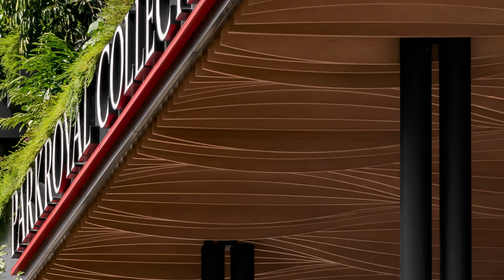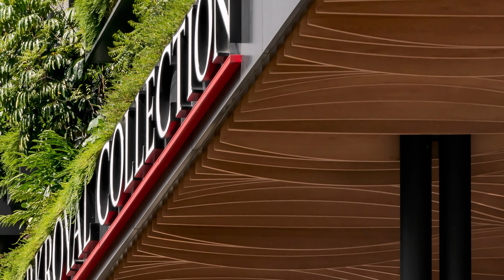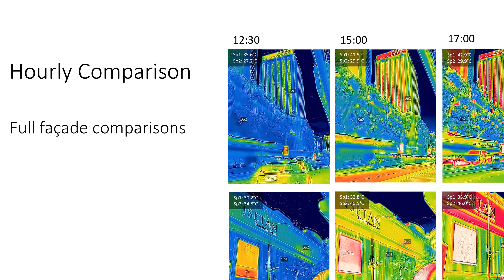Transforming Concrete to Green: Innovative Design at PARKROYAL COLLECTION Kuala Lumpur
Explore the stunning transformation of PARKROYAL COLLECTION Kuala Lumpur, where architects have turned an existing concrete box into a lush green haven in the heart of the city! As urbanization accelerates, this architectural marvel showcases innovative ways to bring nature back to our cities, redefining the skyline and providing a breath of fresh air in the bustling Kuala Lumpur city center.

Join us on a journey through the ingenious design that incorporates numerous cantilevered gardens, lifting greenery directly into public areas, guestrooms, and even the Garden Ballroom! The biophilic approach creates a harmonious blend of nature and architecture, offering guests a unique experience from the moment they step into the double-volume lobby surrounded by a lush green backdrop.

The architects have implemented 78 lightweight modular sky planters, cantilevering up to 2.6m from the building, using a cutting-edge steel frame. These planters, strategically positioned and staggered, not only enhance the aesthetics but also contribute to reducing temperature by up to 9.4°C compared to adjacent steel and concrete structures, demonstrating a commitment to sustainability and eco-friendly design.

From undulating perforated screens to a verdant pool terrace oasis, the design showcases the integration of 13,000 sqft of greenery, featuring over 100 species of plants and 300 trees. The carefully curated natural palette, including native plants for reduced maintenance, complements warm and natural finishes throughout the hotel, creating a resort-like ambiance within the city.

Discover how this architectural gem provides visual relief, absorbs carbon dioxide, and produces oxygen, contributing not only to the well-being of hotel guests but also positively impacting the city environment. The lush rooftop terrace and extensive greenery prove that older buildings can be revitalized to become attractive and meaningful additions to the urban landscape.

PARKROYAL COLLECTION Kuala Lumpur sets a benchmark for sustainable, green architecture, proving that the fusion of nature and design can redefine the urban experience.

Location: Kuala Lumpur, Malaysia
Area: 6756 m²
Year: 2020
Structural Engineer: LW Structures Sdn Bhd
Mechanical & Electrical Engineers: J. Roger Preston (Malaysia) Sdn Bhd
Landscape Designer: WDI Design Sdn Bhd
Lighting Consultant: MYNA Design & Craft
Contractors: TG Décor, Sunray Woodcraft Construction
Project Lead: Donovan Soon
Design Team: Annie Cha, Tunli Pang, JinTing Lee, SuLin Chan, Eric Ng
Collaborating Architecture Firm: DP Architects Sdn Bhd
Interior Designer: FDAT Architects
Program / Use / Building Function: Hotel
Client: UOL Group & Pan Pacific Hotels Group